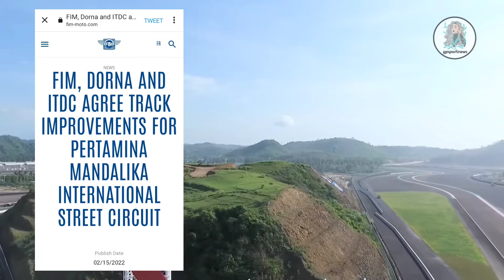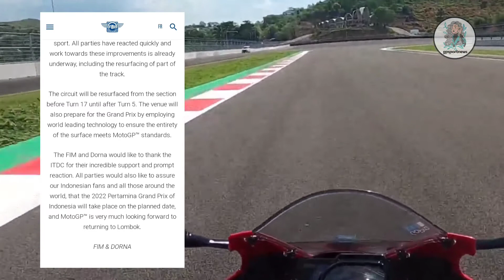Jawab Kritikan!! Ini Bagian Sirkuit Mandalika yang Bakal Diaspal Ulang!!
Keluhan rider MotoGP yang menggelar tes pramusim di Sirkuit Mandalika didengar FIM dan Dorna Sport. Dua badan itu sudah meminta trek diaspal ulang di beberapa titik, dengan pihak sirkuit pun disebut sudah memberikan respons positif.